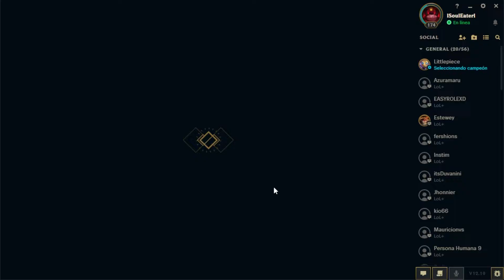¡ESTÁ ROTO! Karthus con Runas de ADC - League of Legends *ARAM Gameplay* 2022